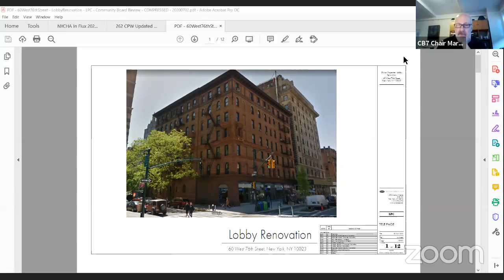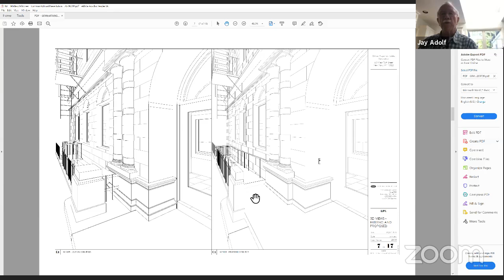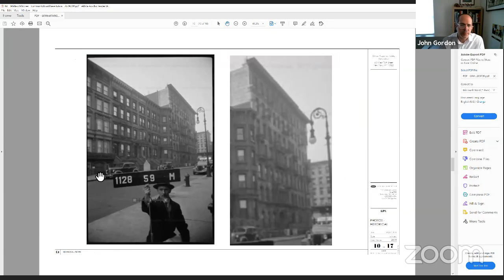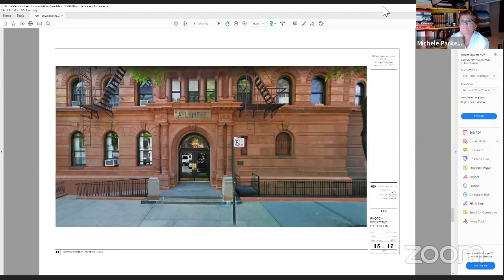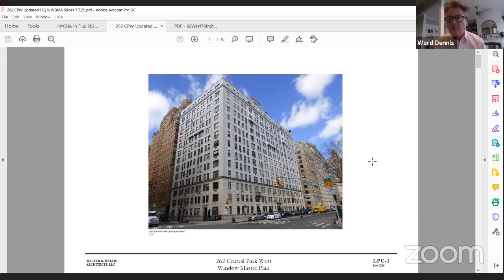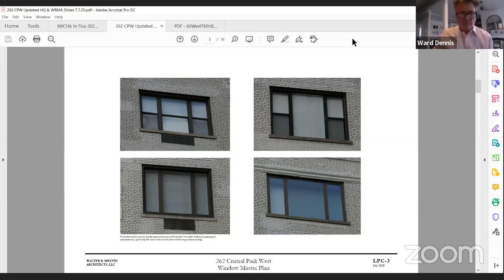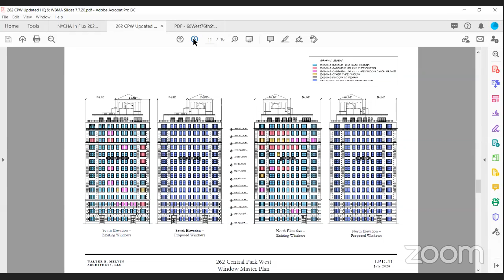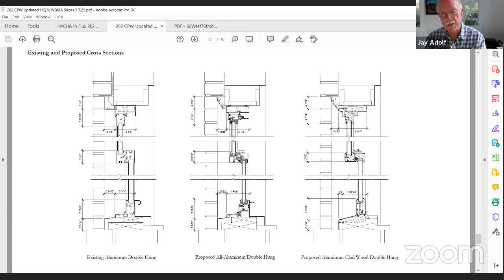CB7 Preservation Committee